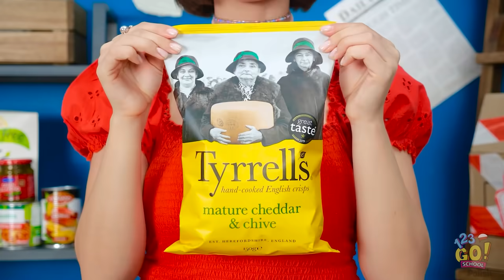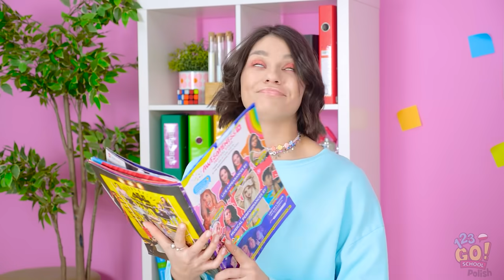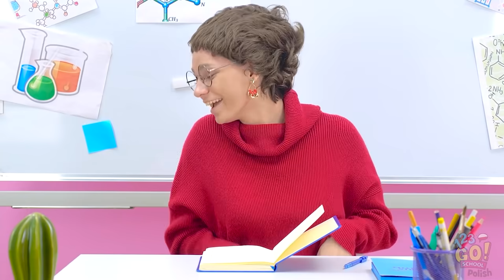ŚMIESZNE PRANKI Z KOSMETYKAMI | Viralowe hacki z TikToka! Szkoła przez 24 godziny od 123 GO! SCHOOL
Uwielbiam makijaż!
Usta, oczy, nosek! Gotowe!
Zaraz. Co Kate wyprawia?
Ostrożnie... Rysujemy taką linię...

Jennifer. Chcesz coś zobaczyć?
Ojejku! Genialne!

Jakie pranki lubicie wykręcać na znajomych?